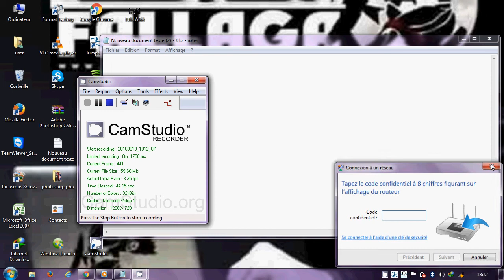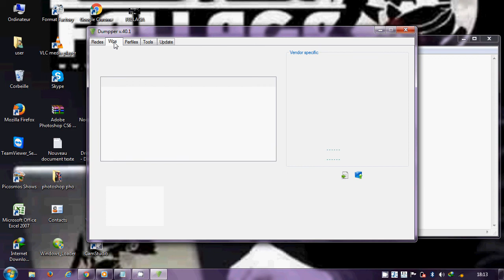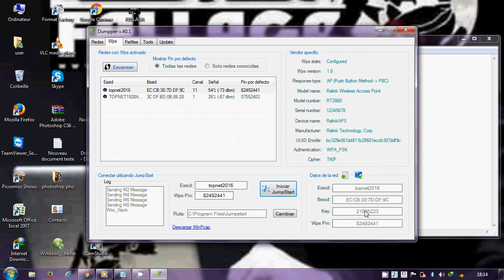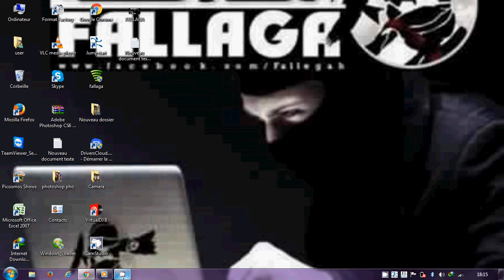Pirate wifi password by ‎علاء سليماني‎